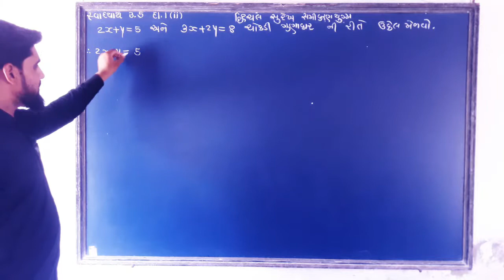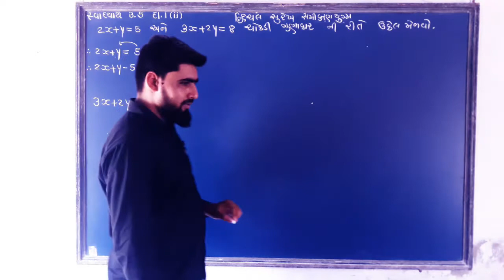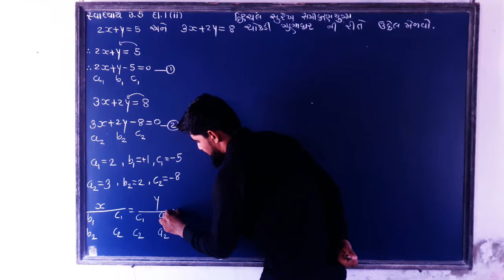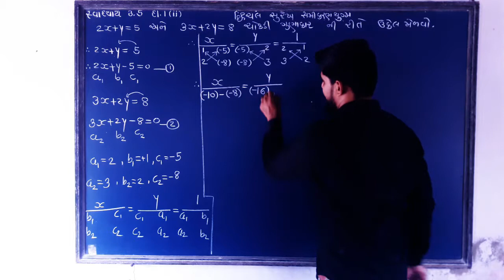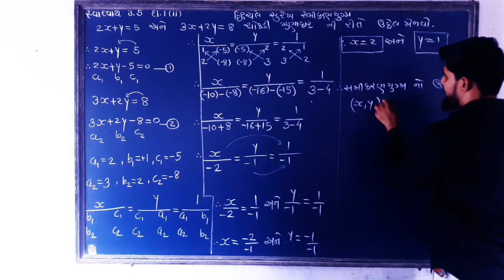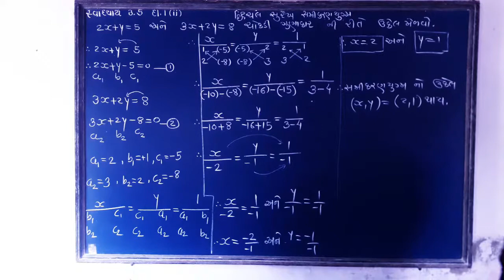NCERT STD10|MATHS NEW SYLLABUS|CHAPTER 3 PART28|દ્વીચલ સુરેખ સમીકરણ યુગ્મ|સ્વાધ્યાય3.5દા.1(2)|ભાગ28